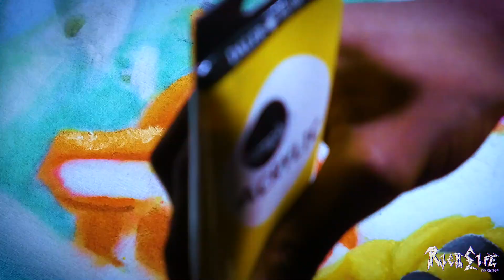How I Made A CUSTOM SWEATER! "Vermillion Sea"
- Follow Instagram: @richlifedesigns
- Personal Instagram: @tyjuantae10
- Videography Instagram: @planetaryfilms_
- Barber Insta: @maliciousintenthaircuts